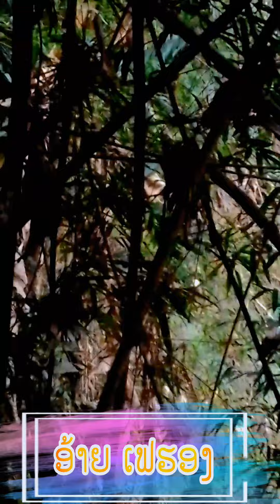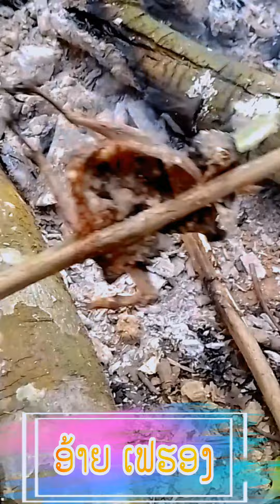kho siab heev lub neej toj siab 🥺😭 2024 / So sad in Countryside life 2024